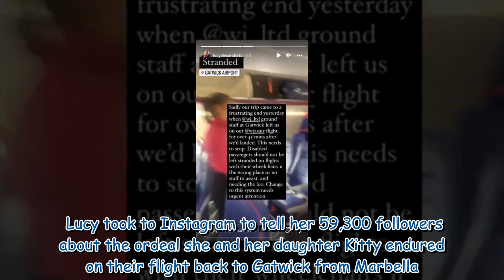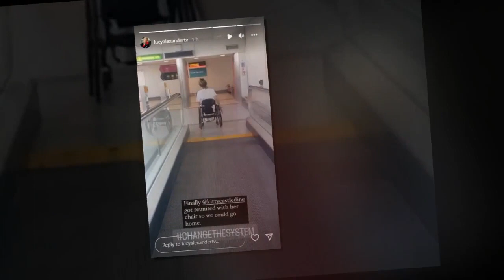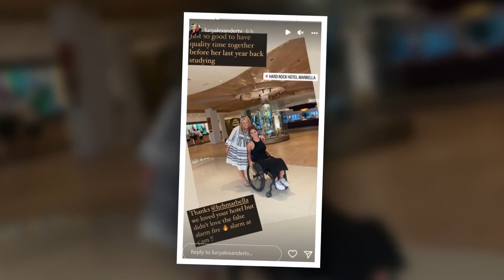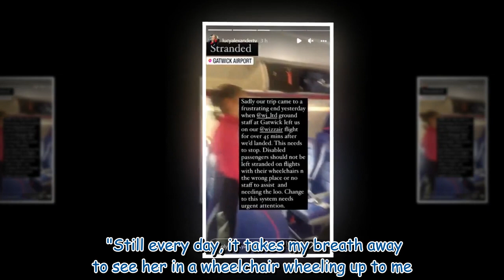Lucy Alexander left 'stranded' with disabled daughter onboard flight